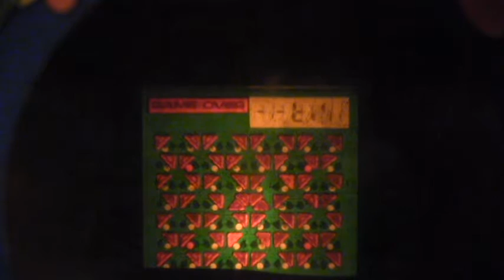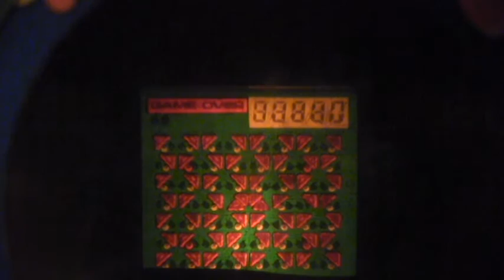1982 Tiger Monster Maze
1982 Tiger Monster Maze Tabletop